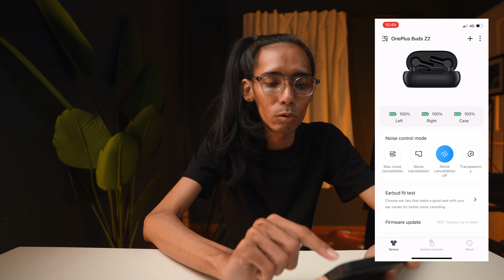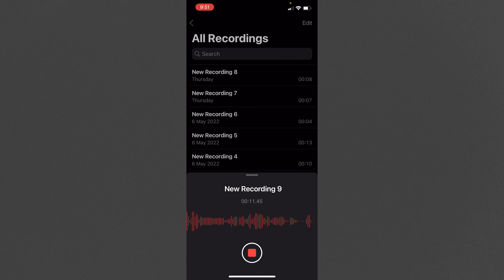ONEPLUS - BUDS Z2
မလုပ်တာကြာပြီဖြစ်တဲ့ Tech Tuesday အစီအစဉ်လေးမှာ ဟိုတစ်လောကဝယ်ထားတဲ့ Oneplus Buds Z2 လေးအကြောင်းကို ပြောပြပေးမှာ ဖြစ်ပါတယ် ။

MY GEAR THAT I USE  FOR THIS VIDEO
MIC - DEITY D3 Pro
MAIN LIGHT - GODOX SL60-w
2ND LIGHT - GODOX ML-60